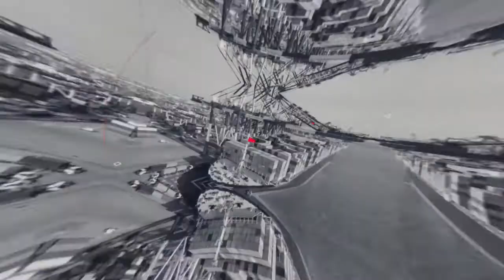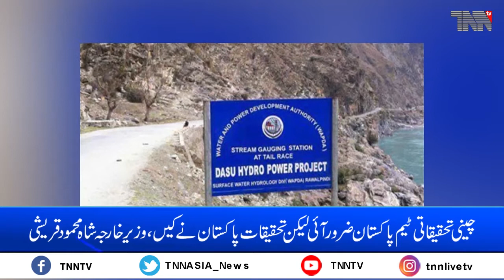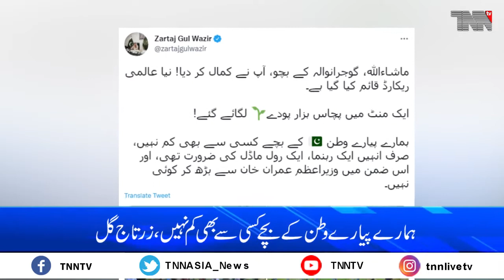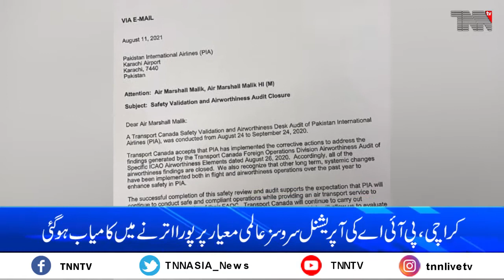Pakistan This Week Part 02 15 08 2021